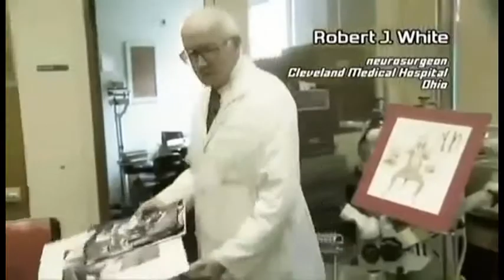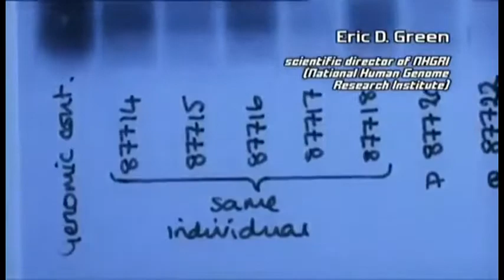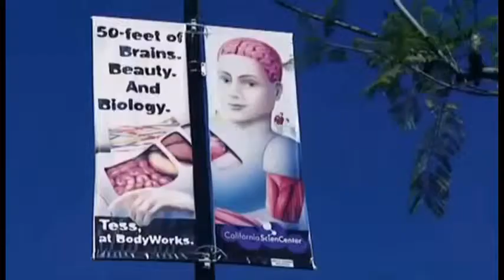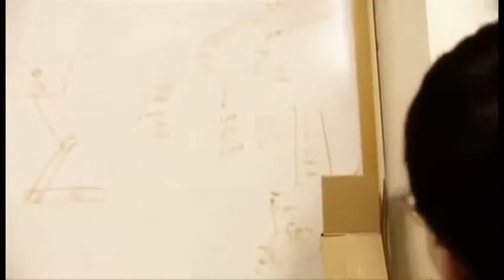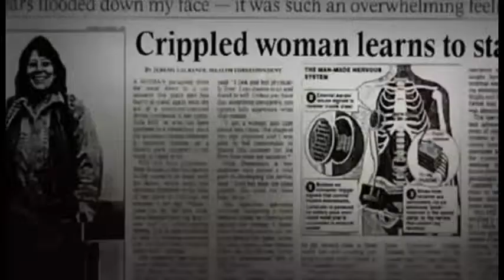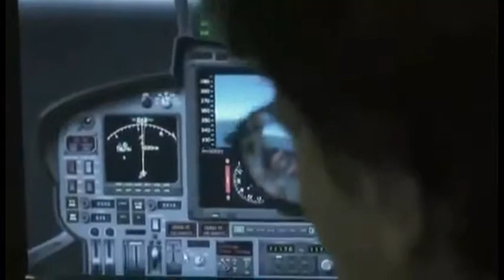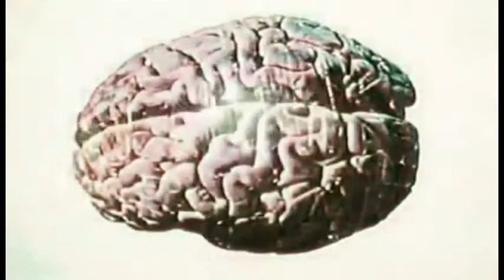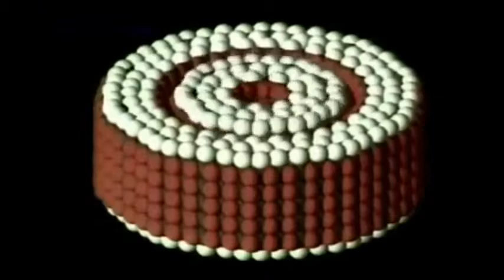Bionic movie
Description